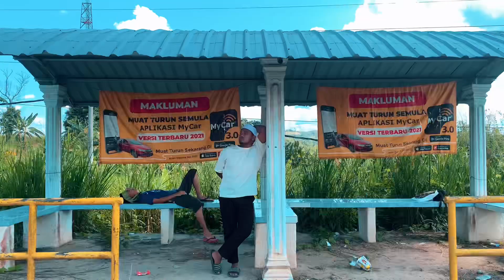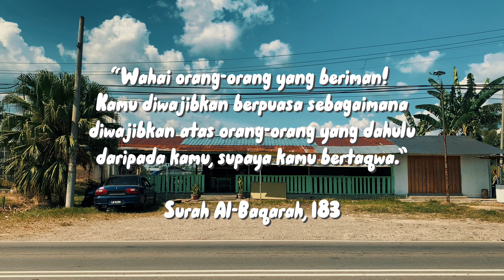16 tak puasa (filem pendek puasa)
ARAHAN
aisy hisyam

CAST
sabok - haziq arsad
armin - armeyanza
orang cina - khiew
ustaz - aisy hisyam

PENGHARGAAN
warung abang sado
en syahir norazami (tuan motor)

diinspirasikan dari filem 16 Puasa arahan allahyarham mamat khalid